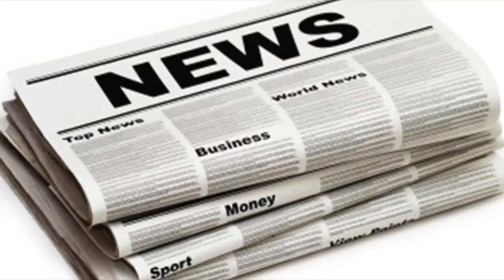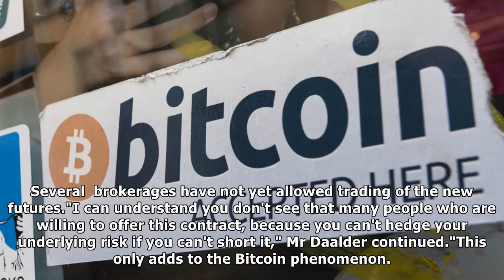Bitcoin surges by 25% as futures trading begins| UK News 24H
By Sunita Patel-Carstairs, Business ReporterBitcoin's price jumped 25% after it started trading on a major exchange for the first time. Prices of Chic...